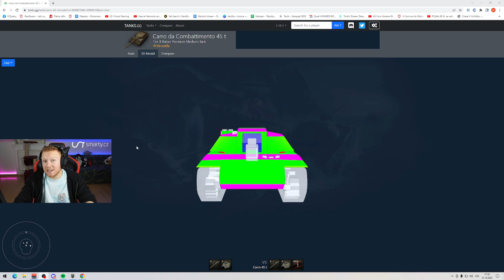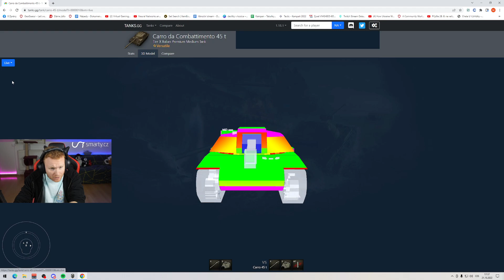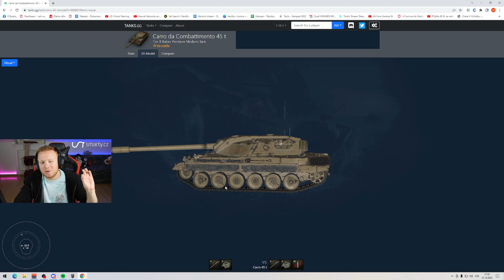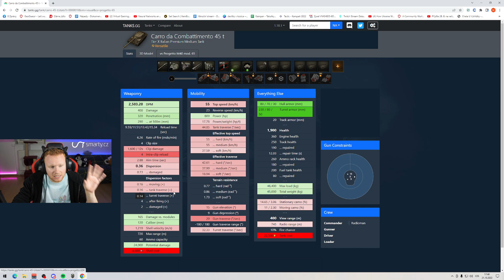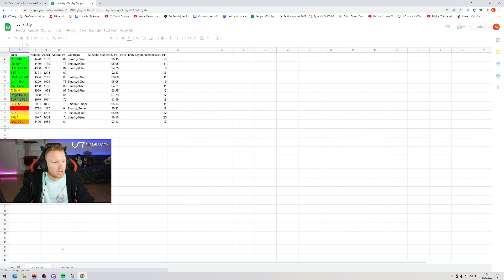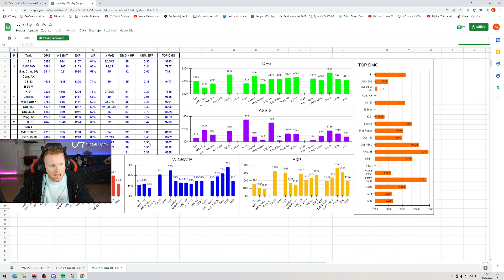Desítky v kostce - Carro 45t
Za podporu děkuji společnosti Smarty.cz

Sledujte i můj instagram, kam pravidelně nepravidelně přidávám střípky ze svýho života